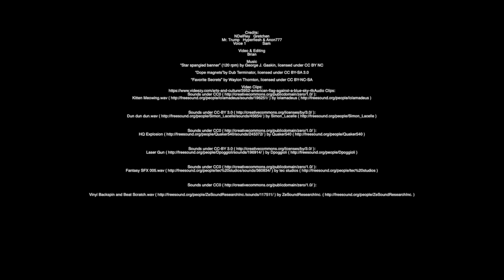NSFW HULA HOOP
NDelRey's Official Delivery of NSFW Hula Hooping